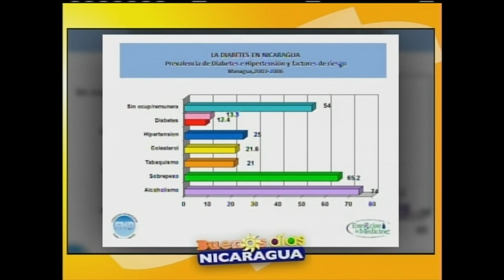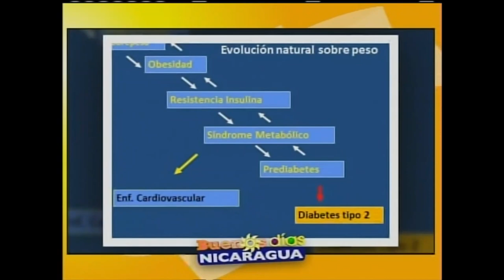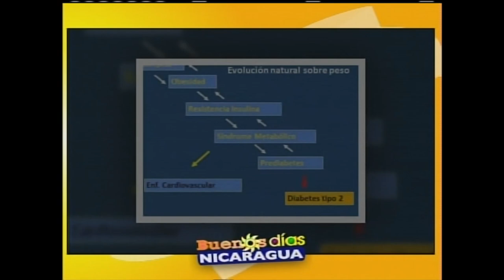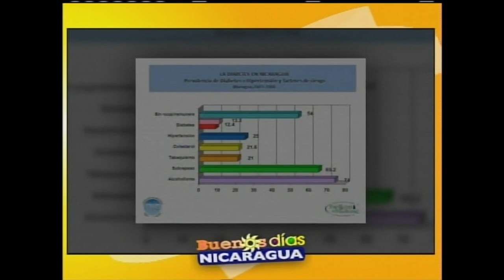Diabesidad, ¿Qué es y cómo prevenirla?